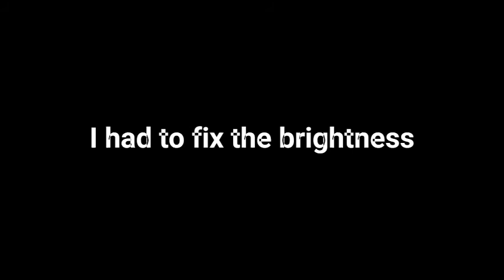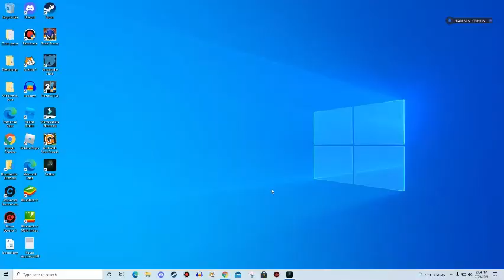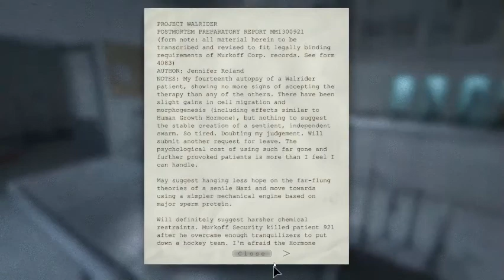Let's Play Outlast Part 7